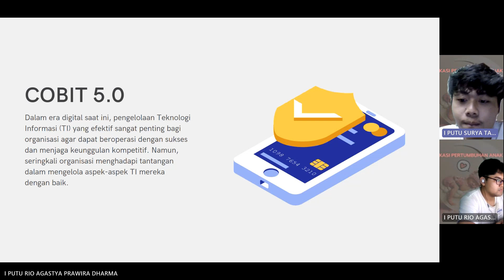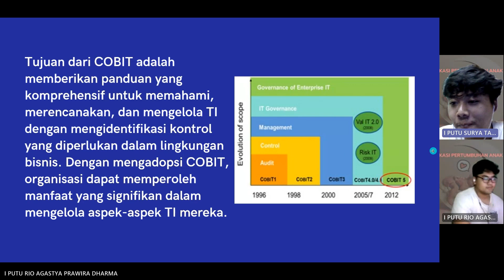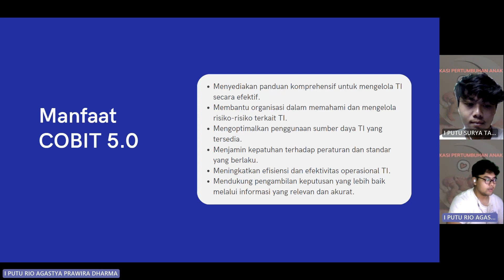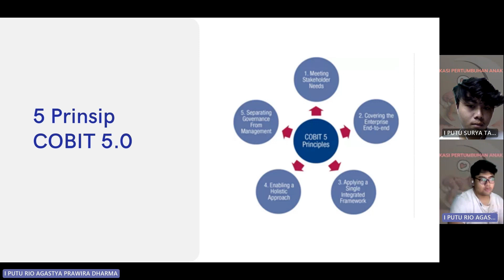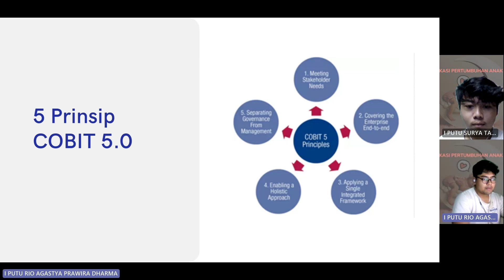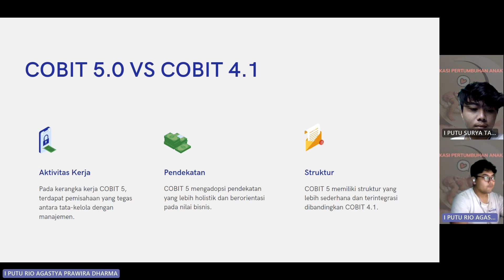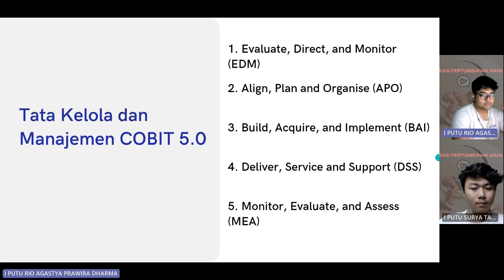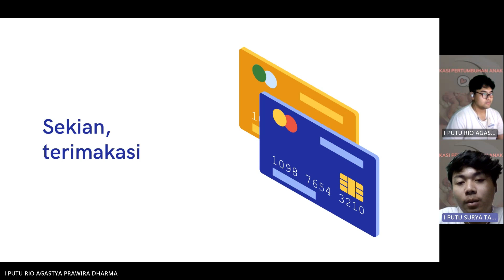Framework COBIT 5.0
Presentasi dengan materi Framework COBIT 5.0 oleh:

I Putu Rio Agastya Prawira Dharma (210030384)
I Putu Surya Tadahisa Mahawira (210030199)